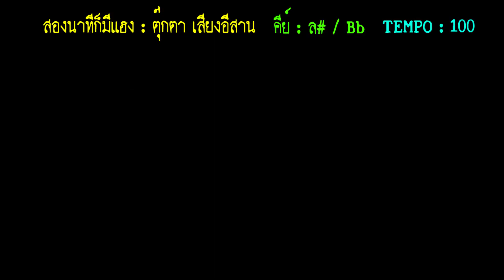สอนคีย์บอร์ด 85 อินโทรสองนาทีก็มีแฮง_ตุ๊กตาเสียงอีสาน(9 กันยายน 2566)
อินโทรสองนาทีก็มีแฮง_ตุ๊กตาเสียงอีสาน
คีย์ : ล# / Bb
TEMPO : 100
คลิปต้นฉบับ
ต้องการให้เล่นเพลงอะไร แจ้งไว้ใต้คอมเม้น ครับ
ฟรี...ไม่มีค่าใช้จ่าย
ยูทูป     : สร้างภาพ MAKE IMEGINE
เพจ      : สร้างภาพ
เฟสบุ๊ค : มรกต รถตู้